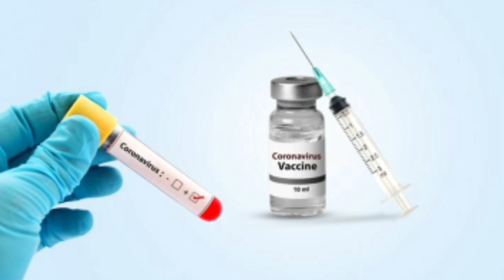লকডাউনের পর নতুন পৃথিবী || A NEW WORLD AFTER LOCKDOWN || MAYBE THE WORLD IS RETURNING TO OLD PURITY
A new world after lockdown video making by live talk MAYBE THE WORLD IS RETURNING TO OLD PURITY after lockdown. After finishing coronavirus coming new world. After covid 19 may be the world is returning oto old puruty. The world after lockdown video presented by live talk. After finishing corona and lockdown coming a kolkata and new west bengal

দুবাই চাকুরি।